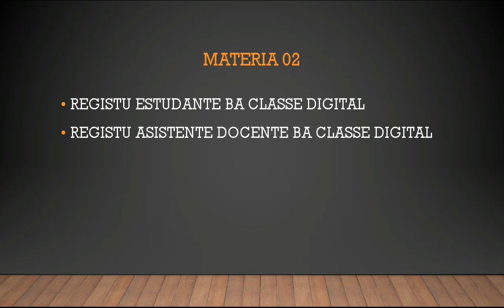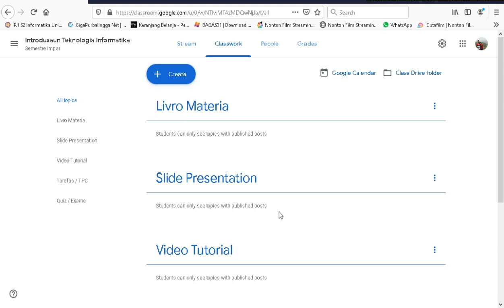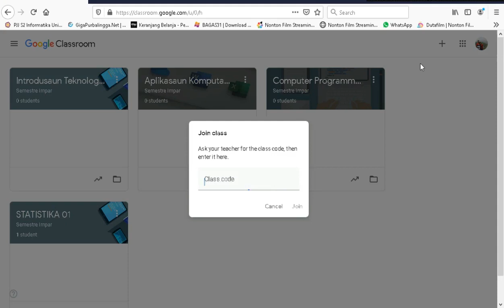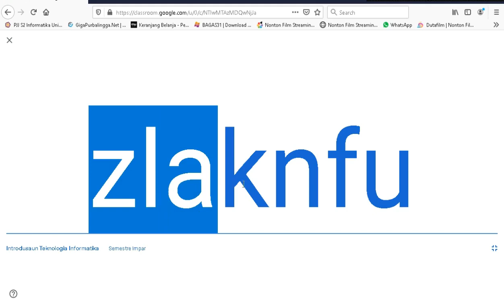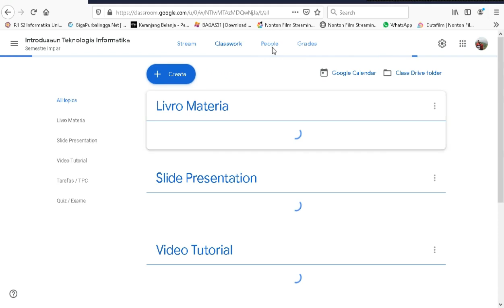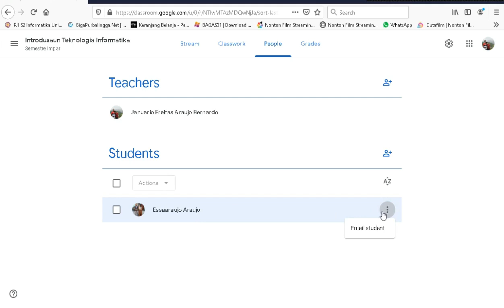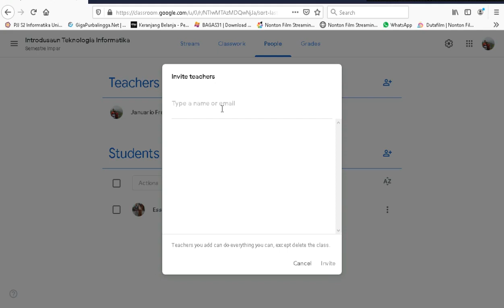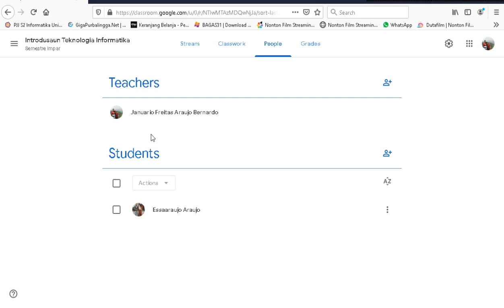[Google Classroom] Registu Estudante iha Classe Digital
Video Series ba Aprende halo Classe Digital uza Google Classroom . Google Classeroom hanesan aplikasaun ida ne'ebe maka Fornese husi Google atu fasilita edukador sira atu kria Classe Digital ka ita bolu Learning Managemen System (LMS) ka E-Learning.